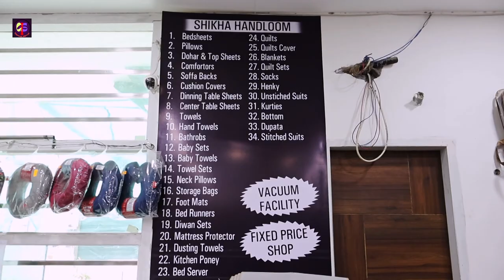Hand looms, Sustainable textiles for your home or wardrobe///Hand looms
In this YouTube video, we'll showcase the unique beauty and craftsmanship of  Hand loom's products,shawls to cozy blankets and cushions.
Hand loom offers a wide range of products, each with its own unique texture and pattern. Whether you're looking for a statement piece for your home or a timeless addition to your wardrobe, they have something for everyone.
So why choose Hand loom? Because they offer the best of both worlds - exquisite craftsmanship and sustainable, ethical production. Join them in celebrating the beauty and diversity of hand loom textiles - watch their YouTube video and discover the magic of Shikha Hand loom today!

इस YouTube वीडियो में, हम हथकरघे के उत्पादों, शॉल से लेकर आरामदायक कंबल और कुशन की अनूठी सुंदरता और शिल्प कौशल का प्रदर्शन करेंगे।
हथकरघा उत्पादों की एक विस्तृत श्रृंखला प्रदान करता है, प्रत्येक अपनी अनूठी बनावट और पैटर्न के साथ। चाहे आप अपने घर के लिए एक स्टेटमेंट पीस की तलाश कर रहे हों या अपनी अलमारी के लिए एक कालातीत जोड़, उनके पास सभी के लिए कुछ न कुछ है।
तो हथकरघा क्यों चुनें? क्योंकि वे दोनों दुनिया के सर्वश्रेष्ठ - उत्कृष्ट शिल्प कौशल और टिकाऊ, नैतिक उत्पादन प्रदान करते हैं। हथकरघा वस्त्रों की सुंदरता और विविधता का उत्सव मनाने में उनका साथ दें - उनका YouTube वीडियो देखें और आज ही शिखा हथकरघा का जादू देखें!
Shikha Hamdlooms
St.no 6 /3A,100feet Road
Ghora Chowk,Radiant School Wali Gali,Bathinda ,Punjab
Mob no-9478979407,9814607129